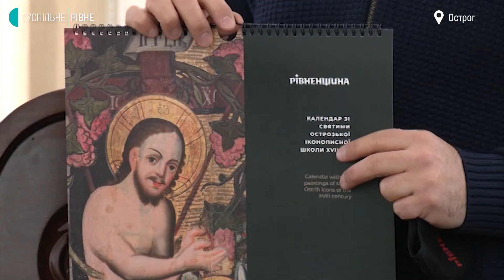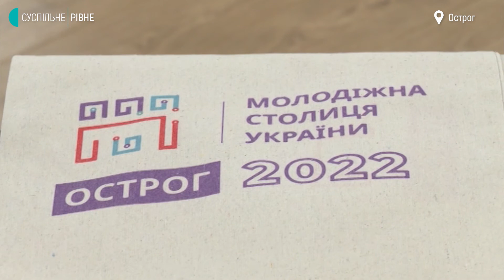Острог — молодіжна столиця України. Які заходи збираються провести на Рівненщині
Місто Острог на Рівненщині отримало статус "Молодіжна столиця України 2022", тож в рамках цього проєкту протягом року там проведуть понад дві сотні заходів. Для цього в місті задіють три локації, – розповіла Суспільному координаторка проєкту Ольга Стецюк. Розпочнуться заходи у п'ятницю, 28 січня.